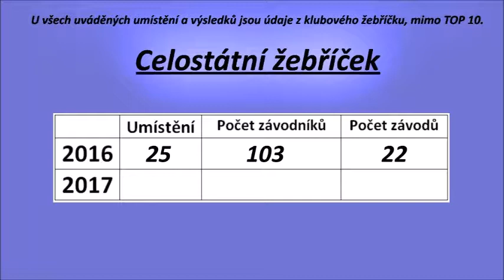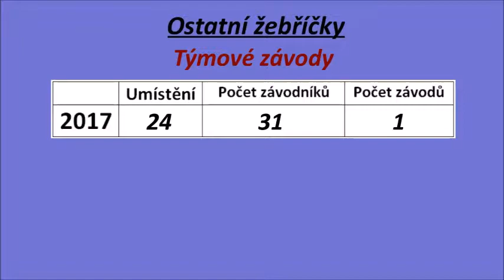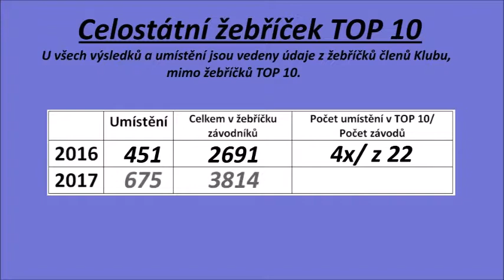Šitina Josef vizitka 2017